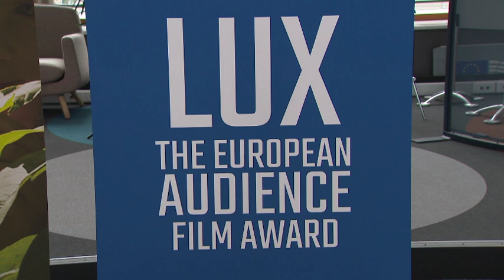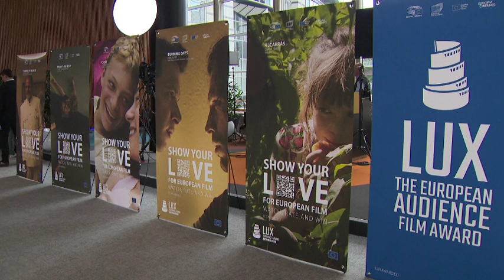🇪🇺 Sunnyi Melles Interview: Winner of 2023 LUX Audience Award Announced at EP Ceremony 🇪🇺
The winner of 2023 LUX Audience Award is announced on 27 June in a ceremony at the European Parliament’s hemicycle in Brussels. Before the ceremony, Sunnyi Melles, actress from “Triangle of Sadness” one of the 5 nominated films answers to an interview.

Please watch this clip and if you in Volt Party Vote for Bettina Schaut doch mal in mein Reaction Video zum Volt Wahlspot zur europawahl 2024 rein